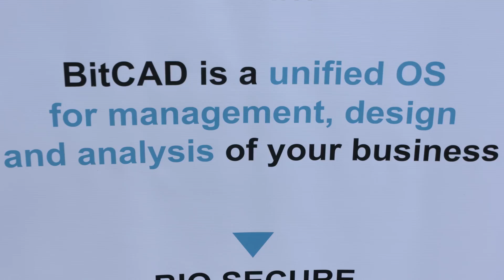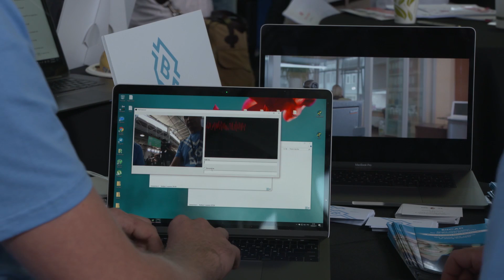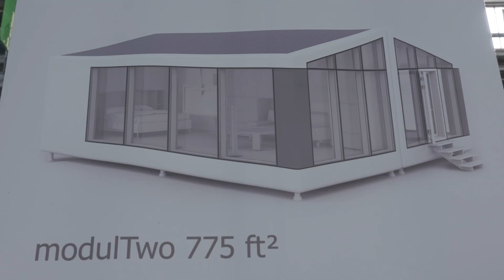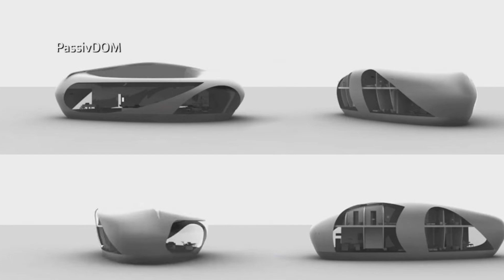Tech crunch в Сан-Франциско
Один из крупнейших форумов в сфере инноваций собрал тысячи изобретателей и разработчиков со всего мира, а также венчурных инвесторов, готовых вложить средства в перспективные проекты